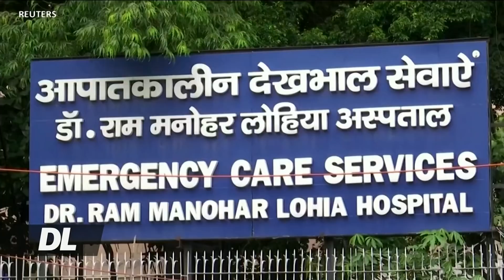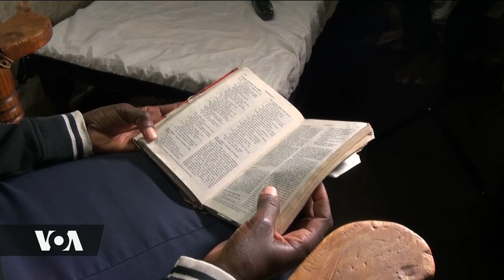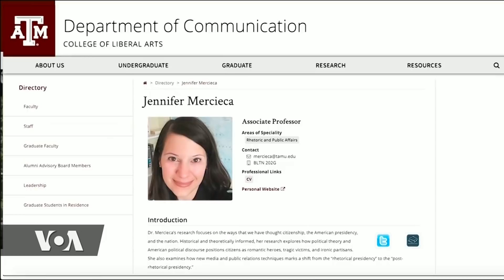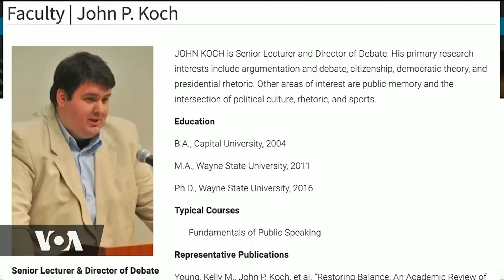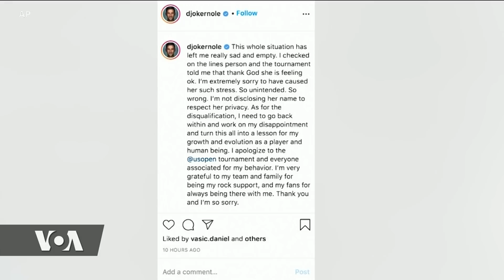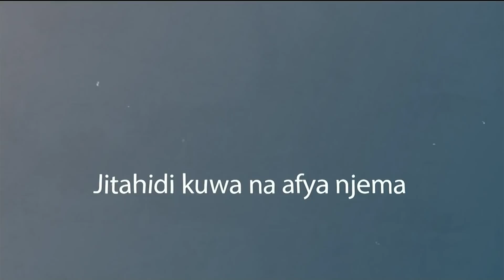VOA DUNIANI LEO SEPTEMBER 7, 2020